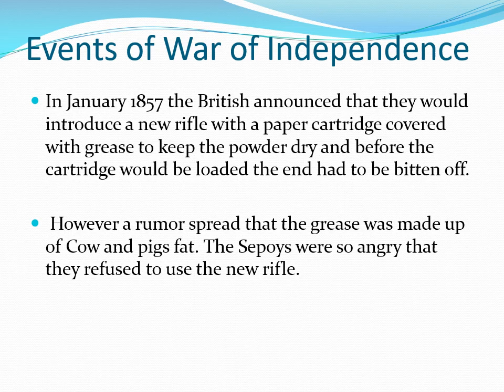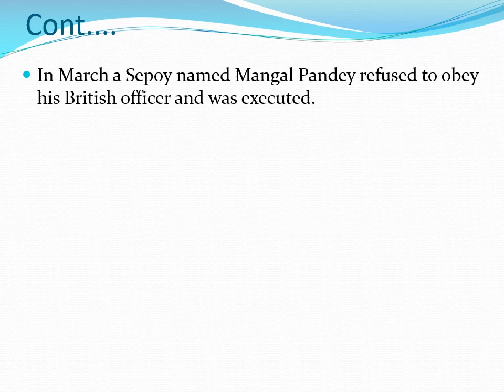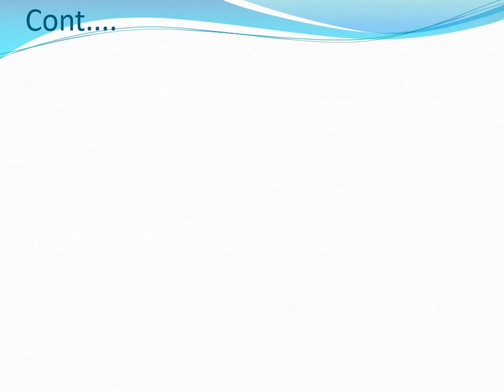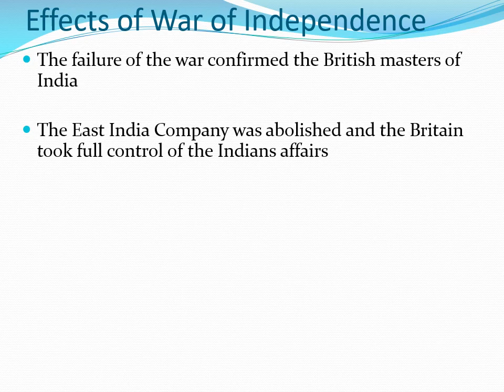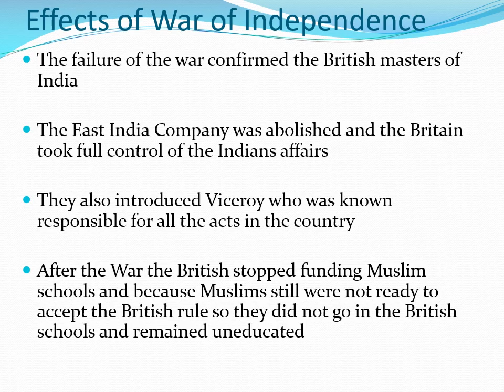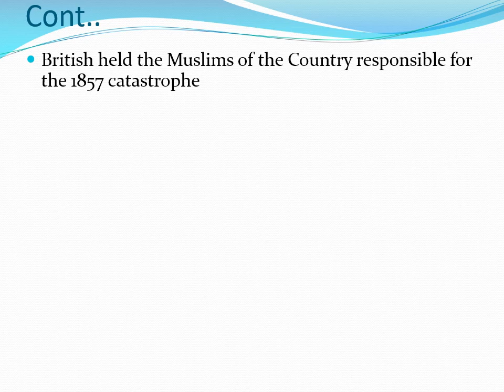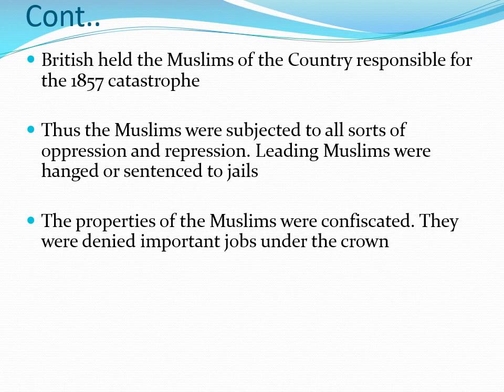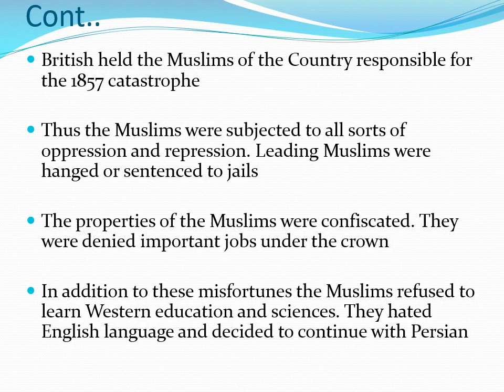effects of war of 1857 in urdu